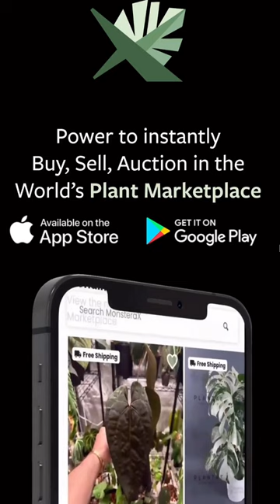Making a Unicorn Plant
Episode 3: Anthurium Genetics, Delta Force & Tissue Culture with Dr. Block
Dr. Jeffrey Block of Block Botanical Gardens goes into more detail about Anthuriums, generational designations, premium genetics and breeding quality. Ashley Willingham, host of MonsteraX TV, asks Dr. Block about the famous Anthurium Delta Force and it's potential tissue culture. Join us to learn more about Anthuriums.

The name may sound familiar as his namesake plant, Anthurium Dr. Block, and his more recent creations, the Anthurium Zara & Anthurium Michelle, are among the most popular in the hobby today.

For more information on plants, rare plants, Anthuriums, aroids, or to find the plants of your dreams, and download the MonsteraX App available on iOS & Google Play. MonsteraX is the World's Plant Marketplace with information on rare plants unlike you've ever seen before.